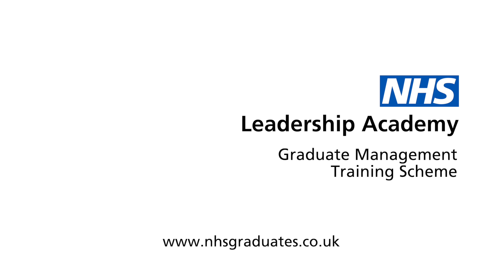Alice - Health Analysis specialism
Our current trainee Alice talks about the experience of being on the training scheme and undertaking the health analysis specialism.